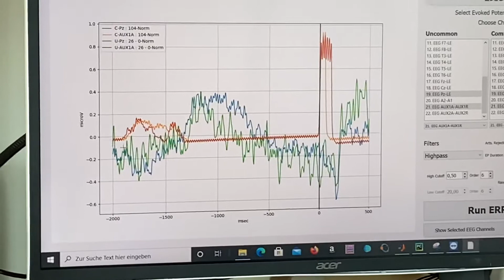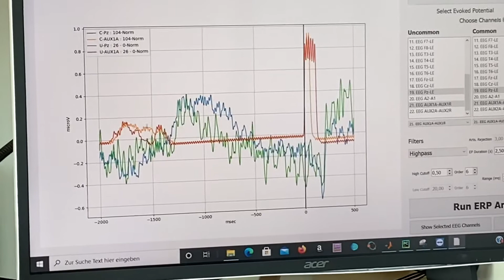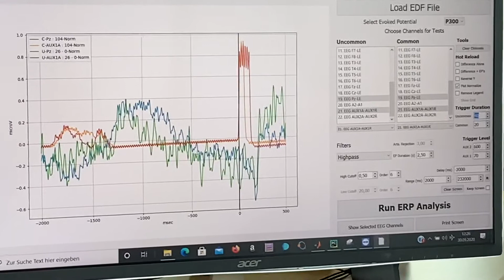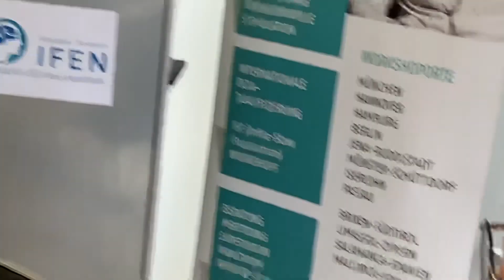P300 Evoked Potentials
IFEN´s ERP-Analyzer is a unique software development, which allows clinicians and researchers to have a deeper look inside the brain functions measured by evoked potentials like the P300, or the CNV. In this video Dr. Garner explains the interplay between a trigger (stimulus) and the brain response. The so called negativity is seen as an excitatory process, which is shown when the brain starts to recruite ressources for an upcoming action.